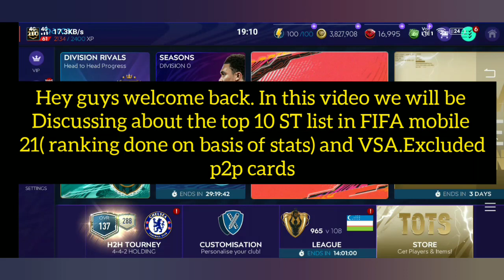BEST PLAYERS FOR KEY POSITIONS FIFA MOBILE 21| STRIKERS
Top 10 ST List in FIFA Mobile 21 ft UTOTS Lewandowski,Ronaldo,Messi and Mbappe!